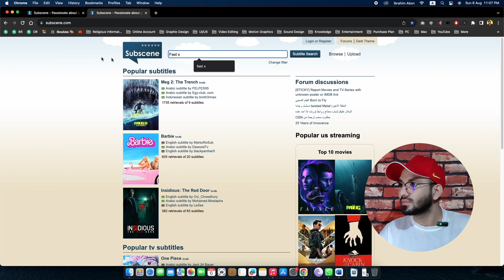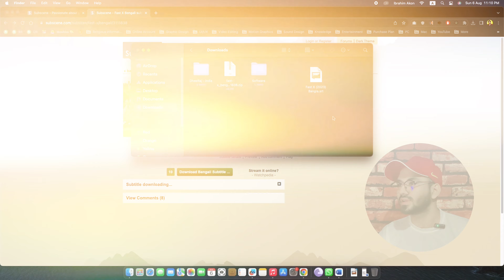বাংলায় উপভোগ করুন বিদেশী ছবি | Enjoy foreign movies in Bengali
There are many movie lovers in Bangladesh who watch foreign movies. There are many viewers who do not understand complete English language who watch English movies with Bengali subtitles. In this video I have shared such a website that viewers can download good subtitles without any hassle of the website.

বাংলাদেশে অনেক ছিনেমাপ্রেমী রয়েছে যারা বিদেশী ছিনেমা দেখেন। অনেক দর্শক রয়েছে যারা কম্পিলিট ইংরেজী ভাষা বোঝেন না যারা ইংরেজ ছিনেমা বাংলা সাবটাইটেল দিয়ে দেখে থাকেন। এই ভিডিওতে এমন একটি ওয়েবসাইট শেয়ার করেছি যে ওয়েবসাইটের কোন ঝামেলাছাড়াই ভালো সাবটাইটেল ডাউনলোড করতে পারবে দর্শক।